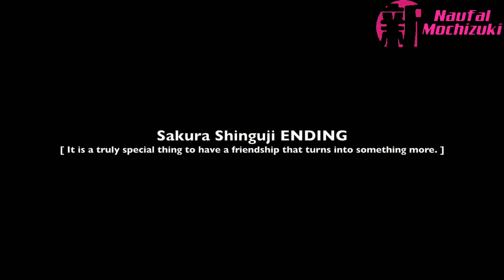Semua ending Sakura Wars Taisen PS4 PRO semua karakter